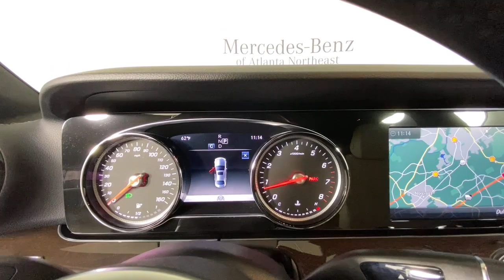2019 Mercedes-Benz E-Class Duluth, Lawrenceville, Cumming, Johns Creek, Atlanta, GA M13338A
Black Used 2019 Mercedes-Benz E-Class available in Duluth, Georgia at  Atlanta Classic Cars. Servicing the Lawrenceville, Cumming, Johns Creek, Atlanta, GA area.
2019 Mercedes-Benz E-Class E 300 - Stock#: M13338A - VIN#: WDDZF4JB0KA524233

Recent Arrival!brbr2019 Black Mercedes-Benz E-Class E 300 21/30 City/Highway MPG 9-Speed Automatic 115V AC Power Outlet 18 AMG 5-Spoke Wheels Active Parking Assist Active Speed Limit Assist AMG Line Exterior AMG Body Styling Automatic temperature control Blind Spot Assist Brake assist Burmester Surround Sound System Delay-off headlights DISTRONIC PLUS w/PRESAFE Brake Driver Assistance Package Driver Assistance Package Plus Electric Trunk Closer Electronic Stability Control Exterior Parking Camera Rear Four wheel independent suspension Front dual zone A/C Fully automatic headlights Hands-Free Access HD Radio w/SIRIUS Satellite & Real-Time Traffic Head restraints memory Heated Front Seats KEYLESS GO Comfort Package Code KEYLESS GO Memory seat Moonroof Navigation system: COMAND NFC Wireless Charging Parking Assistance Package Perforated Front Brake Discs & Fr Brake Calipers Power driver seat Premium 1 Package PRESAFE Impulse Side Rear fog lights Rear Spoiler Route Based Speed Adaptation SiriusXM Radio Speed Limit Assist Speed-sensing steering Sport Interior Sport Interior (P15) Steering Assist Steering wheel memory Steering wheel mounted audio controls Surround View Camera Traction control.